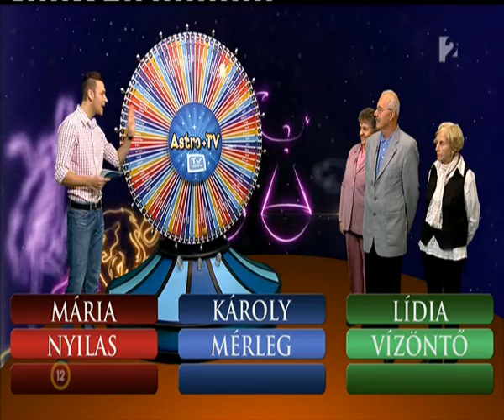Astro+TV sorsolás 2014.12.11.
Az 50. játékhéten ismét egy gondoskodó nagymama volt az a szerencsés nyertes, aki az aktuális nyereményalapot haza vihette. Mária négy unokájáról tud majd gondoskodni az elnyert 1 millió 285 ezer forinttal, mely a 71-es szám kipörgetése után lehetett az övé. Nézzék meg azt is, kik lesznek a december 18-i sorsolás szerencsés játékosai!